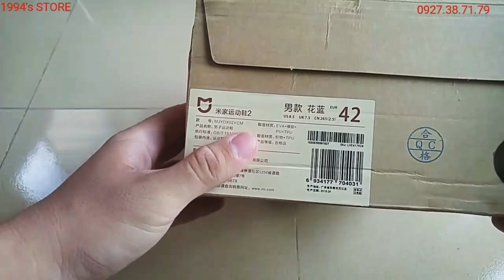Trên chân giày Xiaomi Mi Sport Sneaker 2 đủ màu cho Nam và Nữ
- Link mua hàng dc freeship

- Số điện thoại
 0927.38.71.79